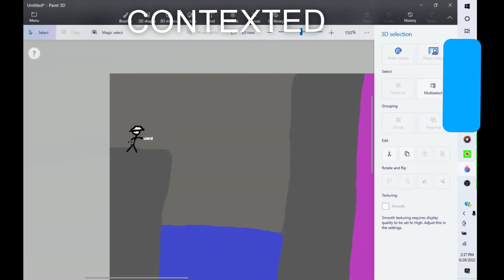CRAZY SEA OF THIEVES GLITCH?!?!?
crazy glitch super cool must watch

also the red line the censoring gamer tags